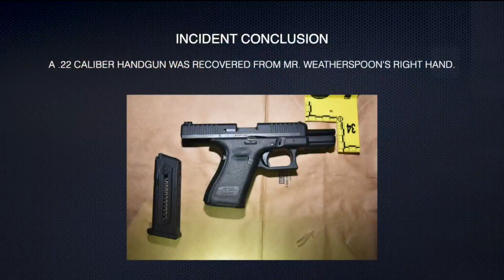Suspect who was killed in Southcrest-area police shooting identified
Authorities Friday publicly identified a man who was fatally shot by San Diego police this week during a shootout in front of a Southcrest-area street taco shop.

Derrick Weatherspoon, 33, opened fire on two officers about 5:45 p.m. Tuesday while fleeing in the roadway in the 1100 block of South 43rd Street, according to the San Diego Police Department.

Both lawmen returned fire, killing Weatherspoon. No one else was injured in the volley of gunshots.